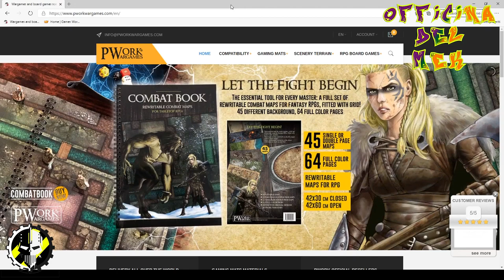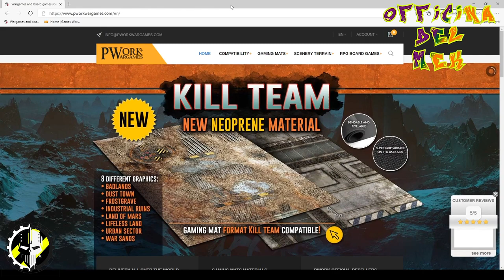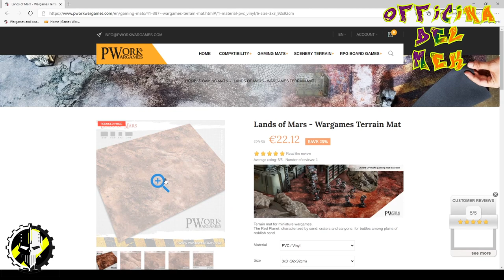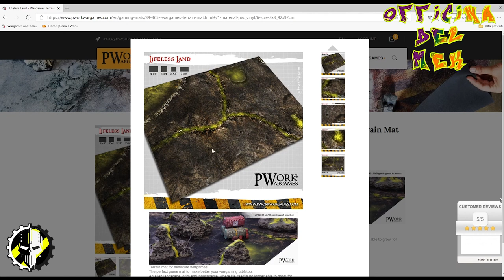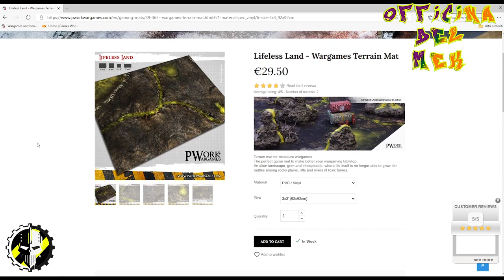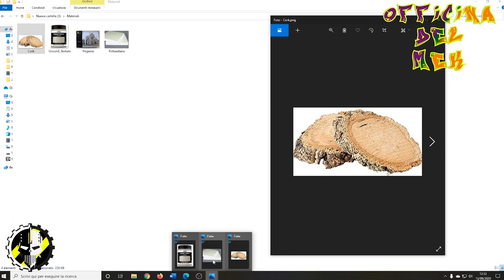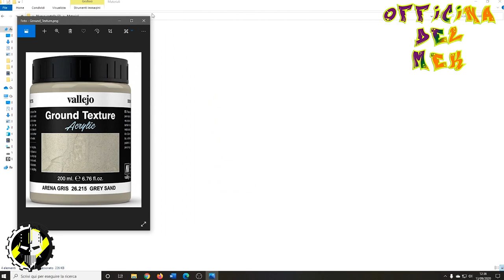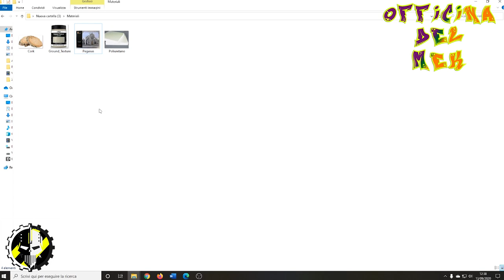Come realizzare un tavolo di Warcry - l'Offcina del Mek ep06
Avete sempre sognato di avere un bellissimo campo di battaglia, ma non sapevate come fare? Ecco allora il Supremo Mek gungere come un Deus ex Machina per aiutarvi nella fatidica impresa